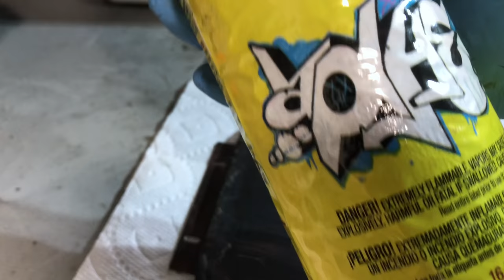Super Easy Frame Repair!!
We gotta make this piece...and the next and the next, so let's get started!!  I've fallen in love with this 1958 Pressed Bumper VW Panel Bus and it's a good thing, because it is an absolute mess!

Music:  Cats Searching for the Truth By:  Nat Keefe and Hot Buttered Rum